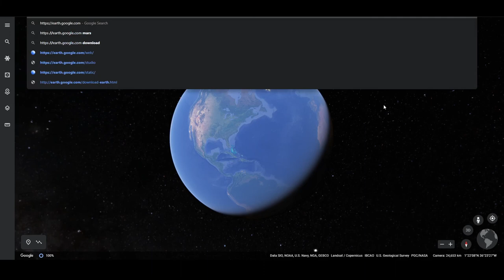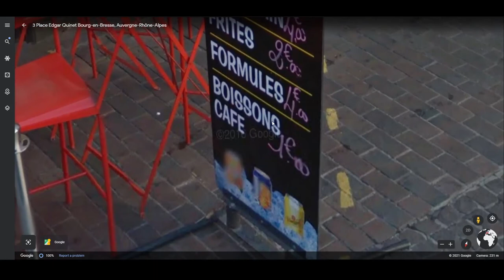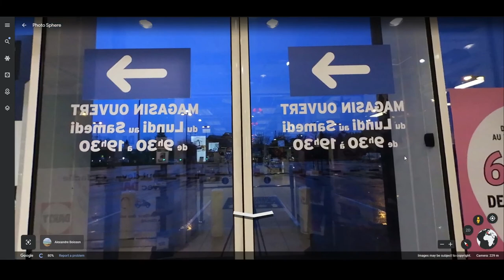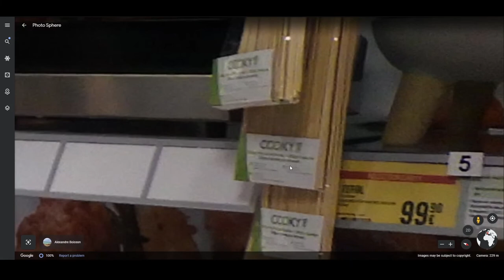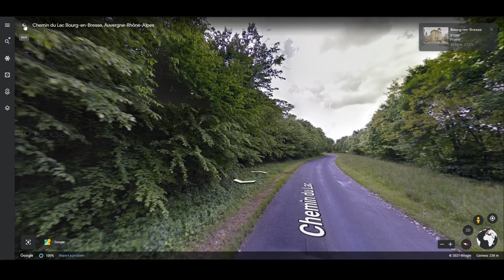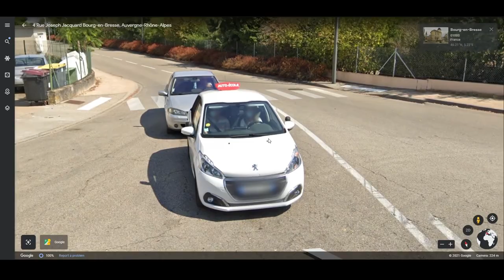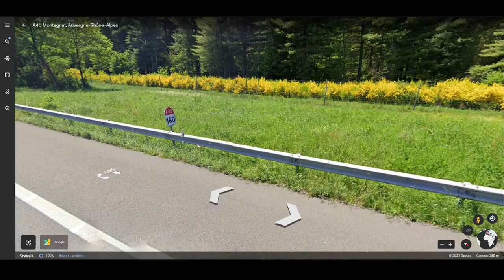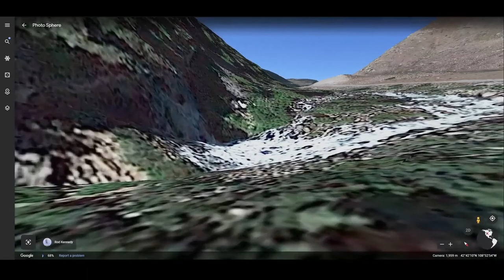Welcome To Earth: Episode 2: Pizz Commune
Eyyo everybody. In today's episode, we dropped the pin In & Around Bourg en Bresse, France by chance and took a look around downtown, some store called Darty+ , and a little bit down the road in another commune called Ceyzériat.

Nice looking places.